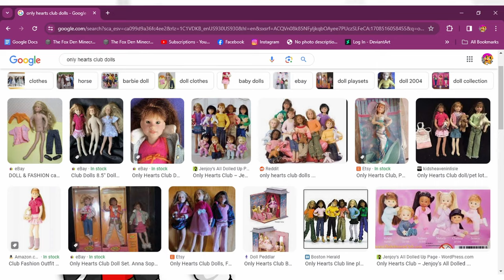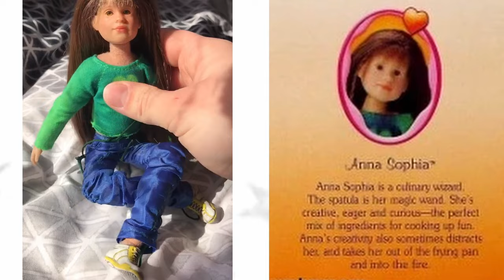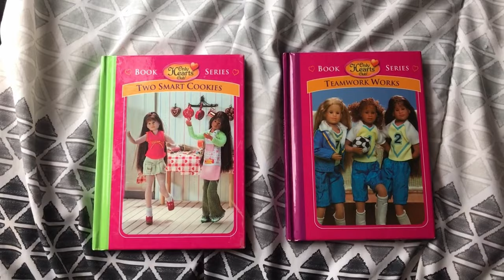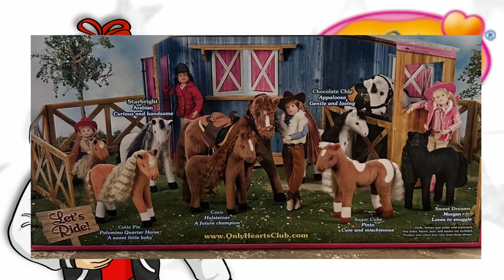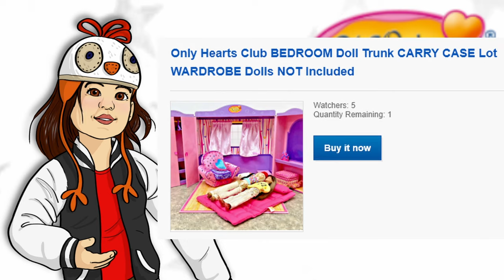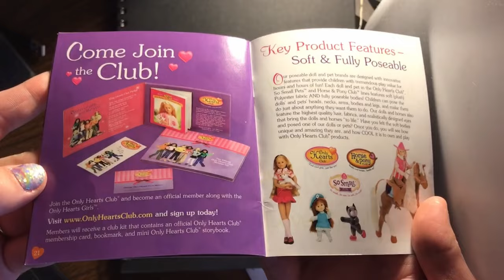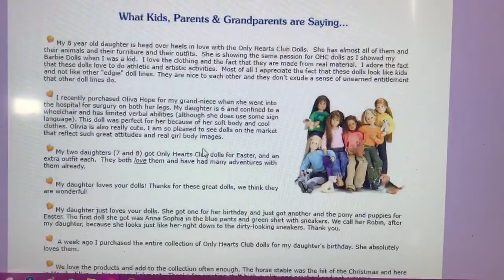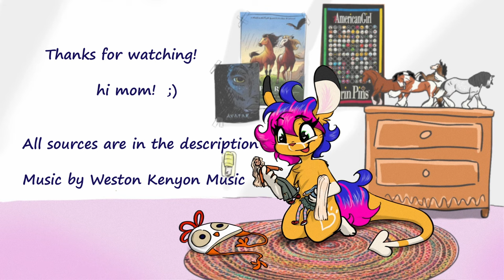Only Hearts Club dolls: A retrospective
Does anyone remember these dolls?? Well, I became obsessed and made a video looking into their history, as well as their disappearance. :)  idk enjoy this while I try to finish my next animation!

-JENJOY'S All Dolled Up Page (Catalog photos, pics of the dolls w/descriptions)
-Article comparing the dolls to Barbie, and commenting on their construction

-All other photos and videos shown came from Ebay listings, Mercari listings, or my personal collection.
-All photos showing a child's face are photos of MYSELF as a child. As a current adult, I feel fine sharing my own photos. No children were exploited in this video. :)
-All artwork shown is my own work!